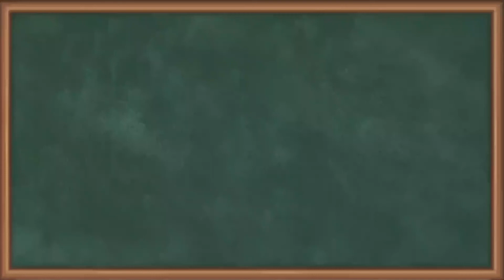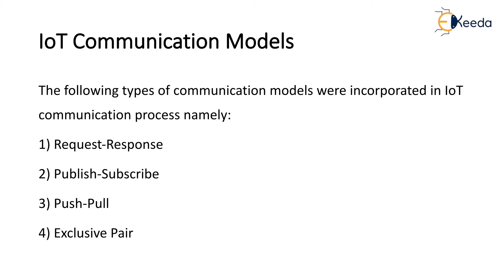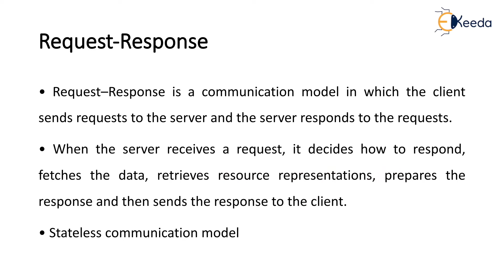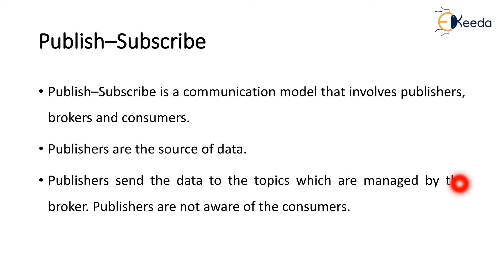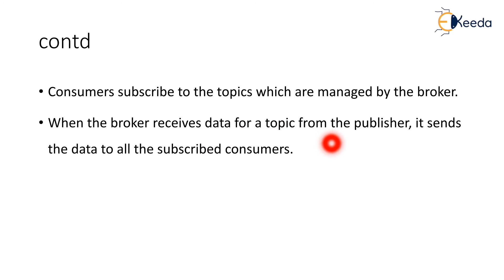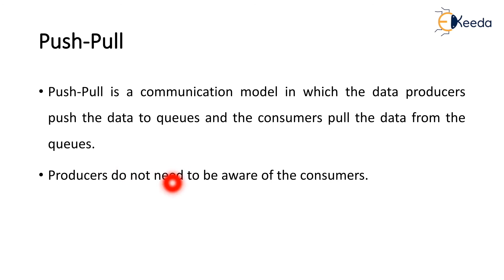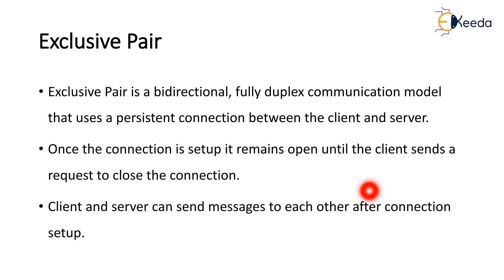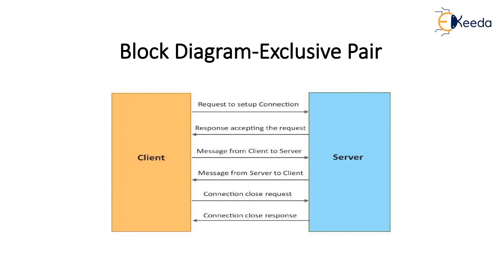IoT Communication Models | Introduction to IoT | Internet of Things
Explore the fundamental aspects of IoT Communication Models in this insightful video on Introduction to IoT. Delve into the intricate web of the Internet of Things (IoT) as we decipher its communication paradigms. Learn about various communication models pivotal to IoT systems, shedding light on their functionalities and implications. Discover how these models form the backbone of connected devices and systems, paving the way for a smarter, interconnected world. Join us as we unravel the essence of IoT communication, bridging the gap between devices and revolutionizing the way we perceive connectivity. Dive into this comprehensive guide, decoding the realm of IoT effortlessly!

Happy Learning.